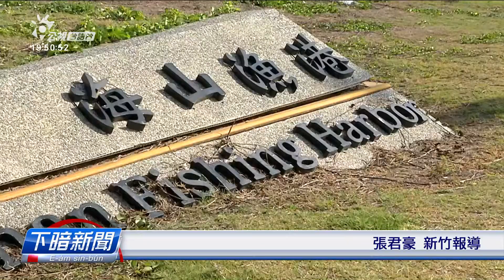新竹海山漁港光電系統完成 1年可發123萬度電 | 每日新聞的部分 | 台語台新聞 | 20220104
新竹市海山漁港最近完成太陽能光電系統建置，總面積有6000平方公尺，按算一冬平均有123萬度的發電量。除了發電，逐年閣有50萬的賣電回饋金，增加市庫收入。